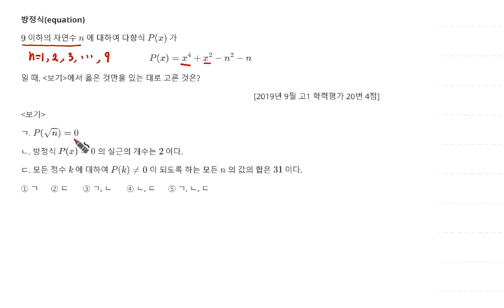2019년 9월 고1 모의고사 수학 20번 4점 방정식 인수분해 활용 130번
2019년 9월 고1 모의고사 수학 20번 4점 방정식 인수분해 활용 130번

1. 방정식(equation) 인수분해 활용 130번